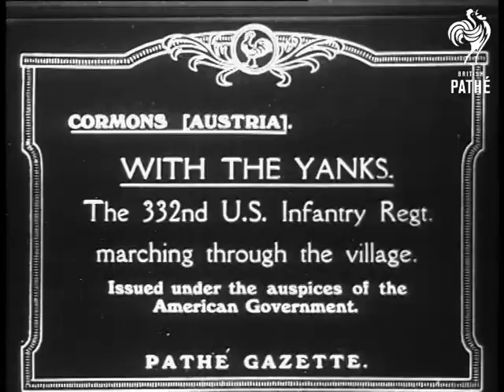With The Yanks (1918)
With the yanks. Austria.

US troops enter Austria. Title frame: With the Yanks. The 332nd US Infantry regt. marching through village. GV shot from high window; of beautiful scenic town; light-coloured buildings of 2 or 3 stories and a large building; poss. a church; with 2 towers & dome; in right BG. In street below US Army marching 4 abreast; coming from round a corner in BG. (This would most likely have been in early November; 1918; after the collapse of Austria-Hungary; which left the Allies free to advance into southern Germany.)

World War One; troop movement.
 FILM ID:1902.28